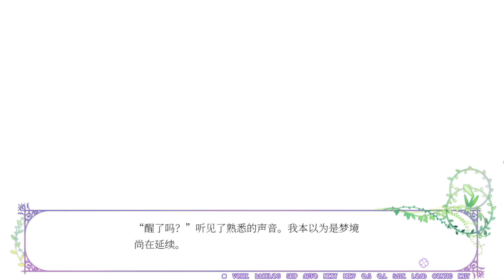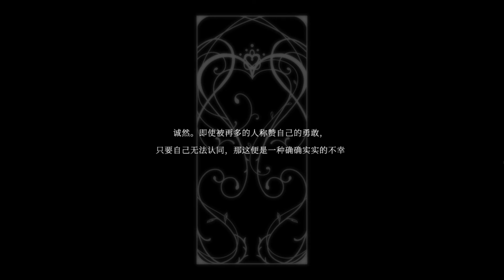Flowers:Le volume sur automne(秋篇) #13 她的英雄 粵語♂gal